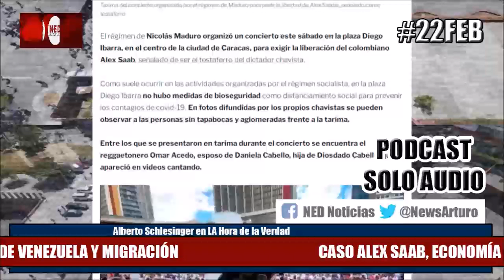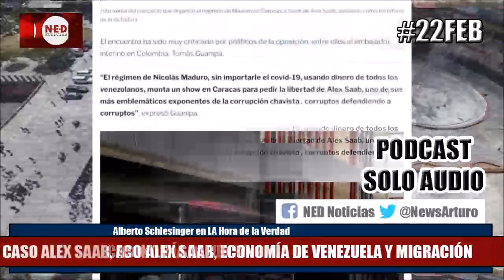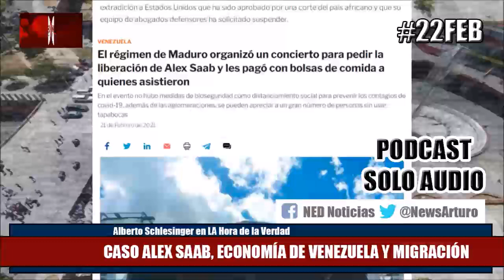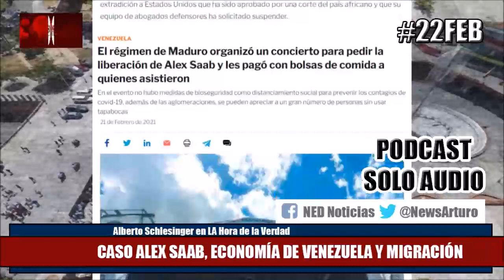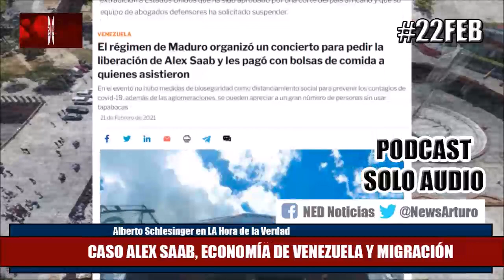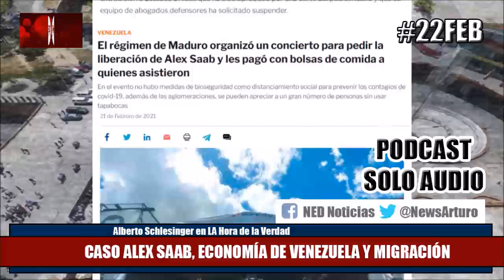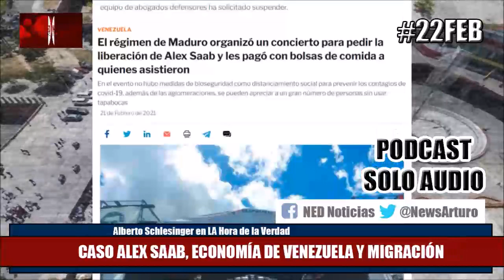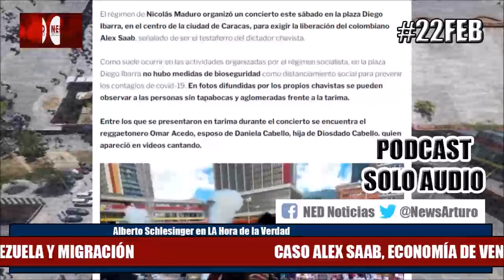URGENTE ANÁLISIS 22FEB ECONOMÍA VENEZOLANA, ALEX SAAB Y MIGRACIÓN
Alberto Schlesinger febrero 22 de 2021
En la hora de la verdad hablando con el decano de la Escuela de Economía de la Universidad Sergio Arboleda
Tema: Caso Alex Saab, economía de Venezuela y migración